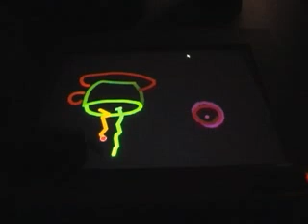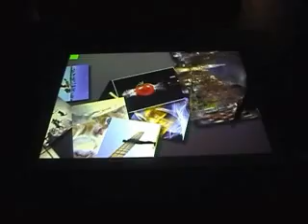Multi-Touch Apps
This is footage from my degree show.
Apps made in Flash AS3, TouchLib is the backend.

Music is DJ Shadow - Midnight in a Perfect World